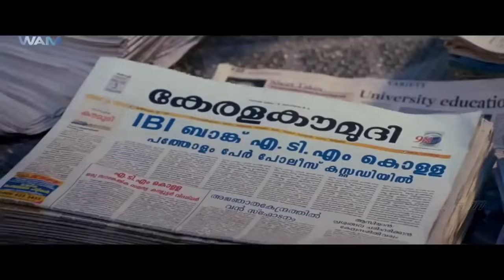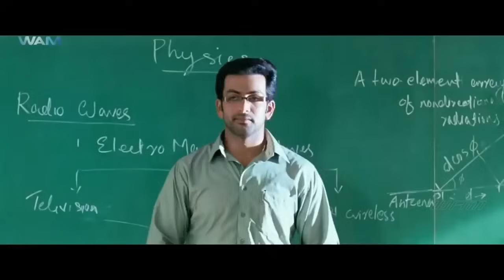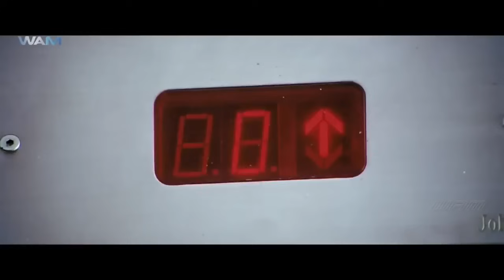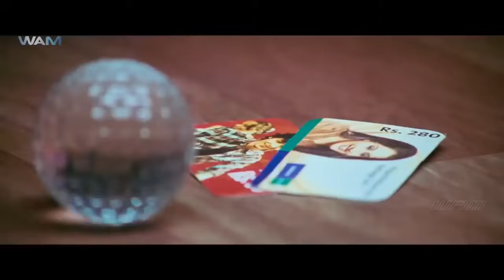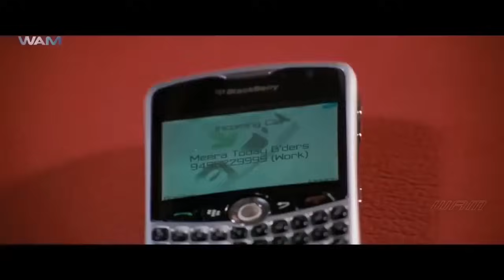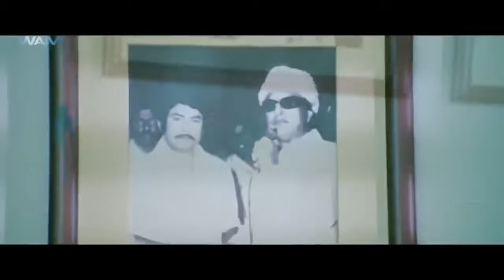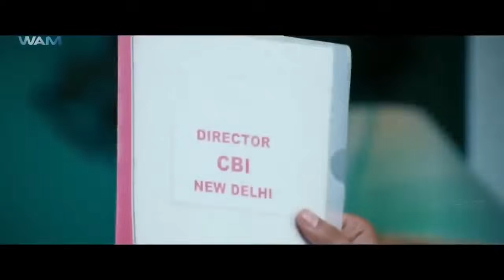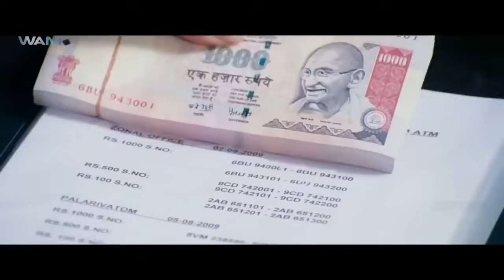Dangerous Abrar - South Indian Full Movie Dubbed In Hindi | Prithviraj Sukumaran, Bhavana Menon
Menon, MD of IBI bank, is fed up of all the efforts on the part of ACP Harris in solving the recent spate of ATM robberies. He now hires Felix, a sharp investigator, to solve the matter on his own.